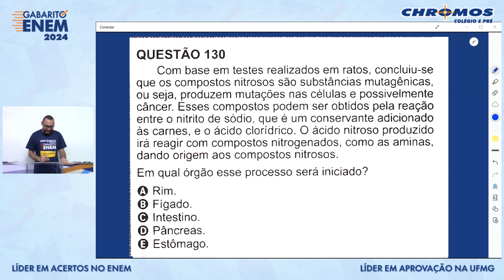Gabarito ENEM 2024 CHROMOS - Prova Amarela: Questão 130 | Ciências da Natureza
Confira a correção da prova de Ciências da Natureza do ENEM, respondida pelo(a) professor(a) Carlos Henrique!
AMARELA: 130 | AZUL: 107 | VERDE: 96 | CINZA: 121